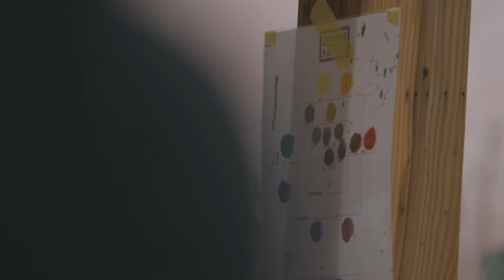Colour Mixing Workshop with Scanlan & Makers | COLLARTS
Have you ever wondered how a wall got that unique colour and texture?

Clare from Scanlan & Makers invited our Interior Design students to her light-filled studio to learn the ins and outs of colour mixing and matching.